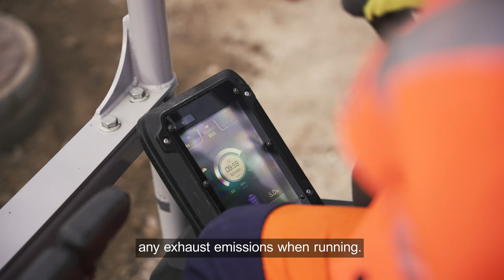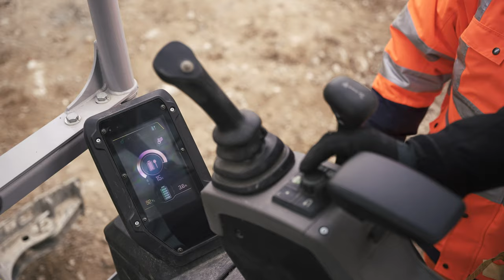The construction site of the future – Emission-free and low-noise in the middle of Vienna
Within the framework of a private construction project in which a building complex of high-rise residential buildings, an office building and a hotel are developed, the outdoor facilities are designed with the help of the zero emission range by Wacker Neuson.

From internal vibrator through the vibratory rammer to the dumper and mini-excavator, the battery-powered machines have proven in a central location that they are ideally suited for the daily practical application - and furthermore, for flexibility, as well as operator and environmental protection.